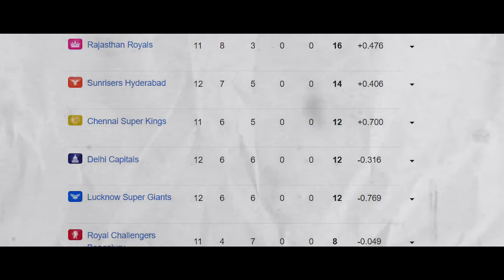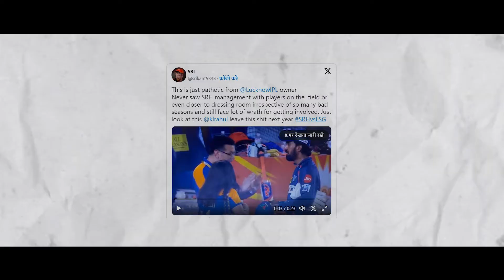LSG Owner Sanjiv Goenka Angry on KL Rahul after LSG lost the match against SRH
🎵 Track Info:

Title: TZ800
Artist: SOMM
Genre: Hip Hop & Rap
Mood: Angry

Image Source :-  ICC, BCCI, IPL